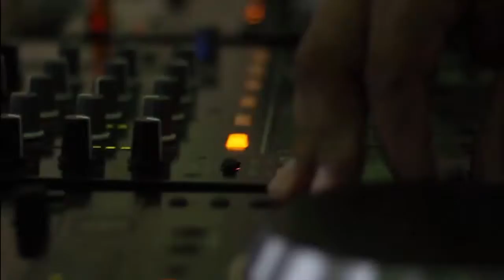After Movie - DJ Felipe Mello